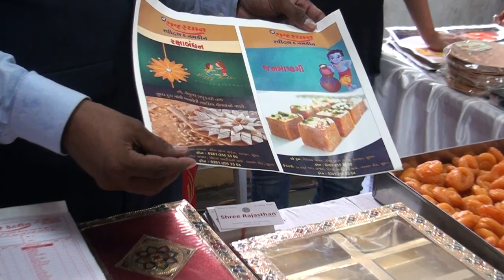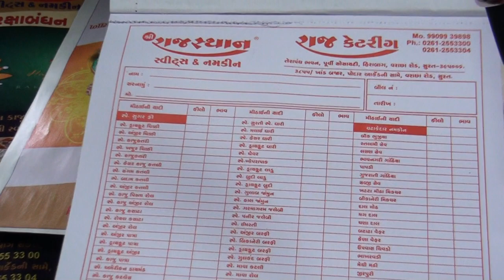SGCCI LADIES WING ORGANISED NAVRATRI BUSINESS MELA PART -2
PART 2
 SGCCI LADIES WING ORGANISED NAVRATRI BUSINESS MELA  OPENING BY MAYOR ASHMITABEN SHIROYA AND NILIMABEN BHARGAV  AT CHILDREN HALL OPP GANGESHWAR TEMPLE ADAJAN  DATE 8/9 SEP 2017 TIME MORNING 10 AM TO 8 PM